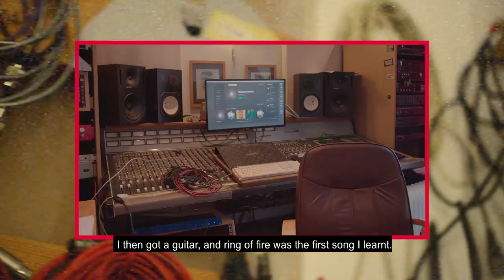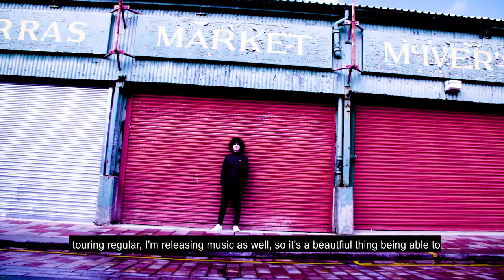Take The Stage x Dylan John Thomas | Exclusive Interview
Take The Stage is back with a bang! To kick it all off, we have the incredibly talented and soon to be on top, Dylan John Thomas, hailing from Glasgow.

Dylan is not far off becoming Scotland’s hottest new music act, following the likes of his mate Gerry Cinnamon (who he recently supported in both Gerry's UK and Scottish Tour ) and Lewis Capaldi. If you haven't already, you're going to see the name Dylan John Thomas everywhere in the near future. That's why we jumped at the chance of catching Dylan before things took off either further for the lad.